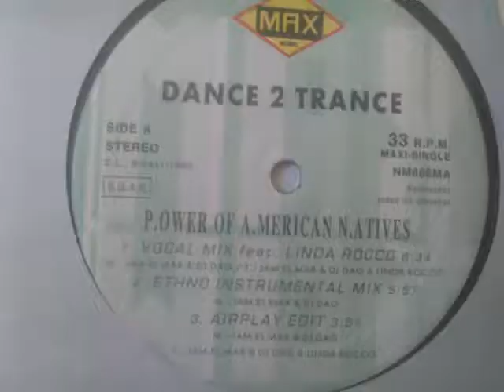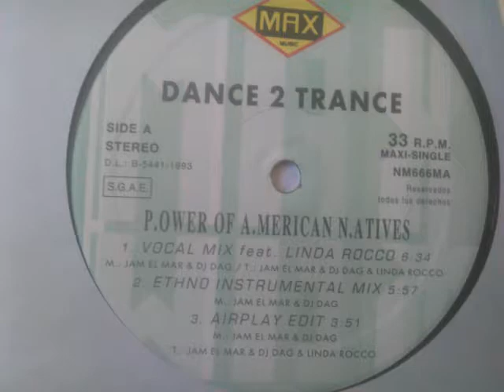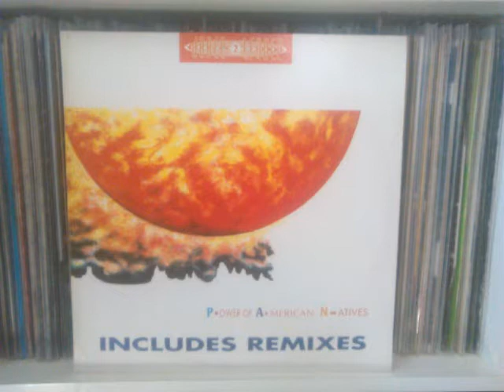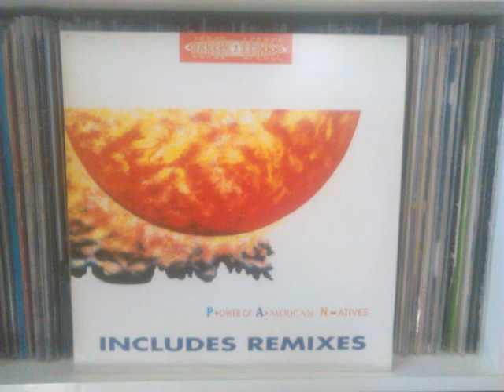DANCE 2 TRANCE - POWER OF AMERICAN NATIVES